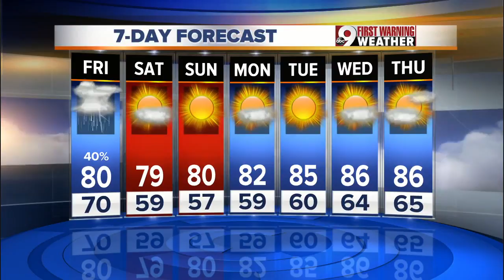Your Friday Afternoon Forecast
July 28: Your Friday Afternoon Forecast